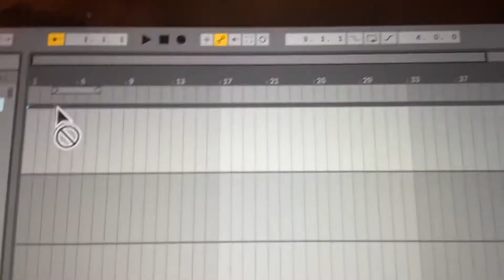4L (Love Lost, Lesson Learned)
Nobody asked for this